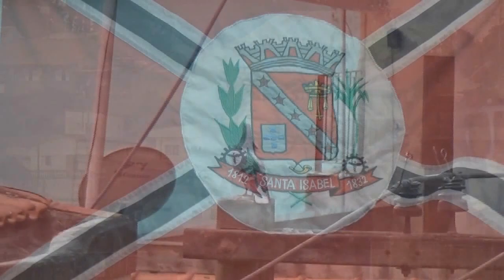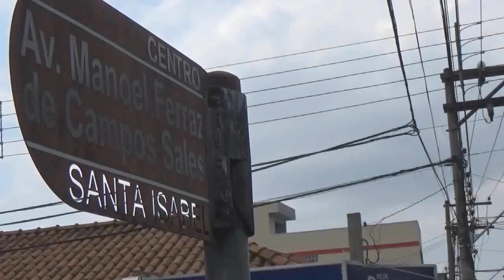Conheça as maravilhas de Santa Isabel 1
Venha conhecer Santa Isabel, o Paraíso da Grande São Paulo.